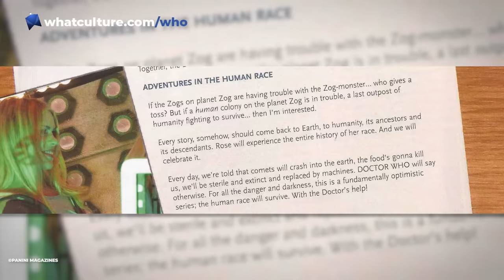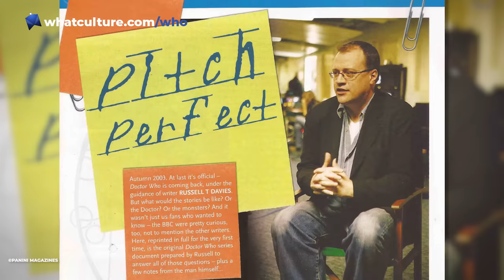Doctor Who: 20 Things You Didn’t Know About The End Of Time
Breaking down David Tennant's final Doctor Who adventure... or at least, we thought it was!